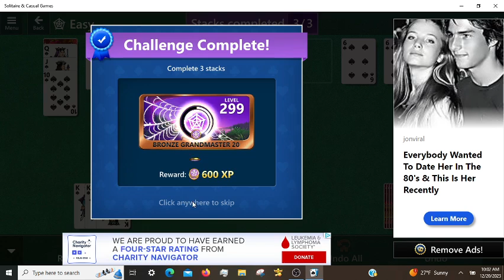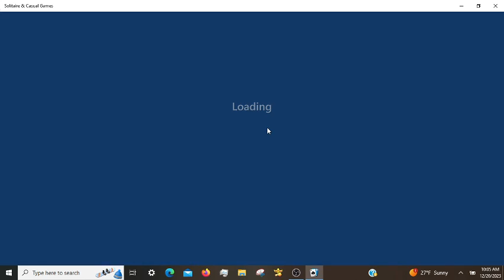Microsoft Solitaire Daily Challenges, incl. TriPeaks Expert 12/20/2023